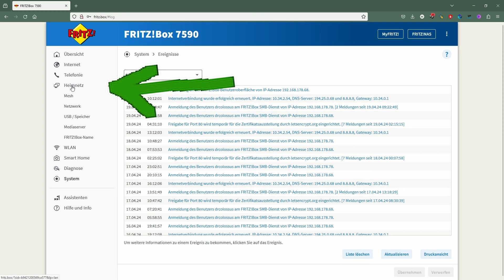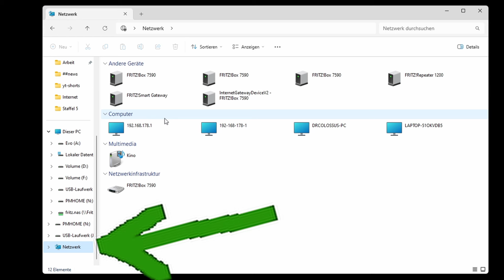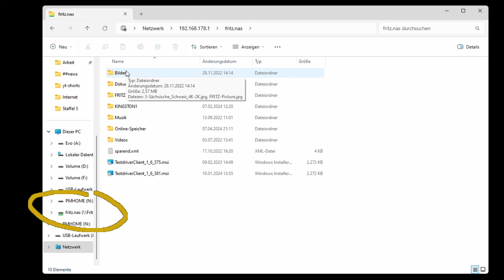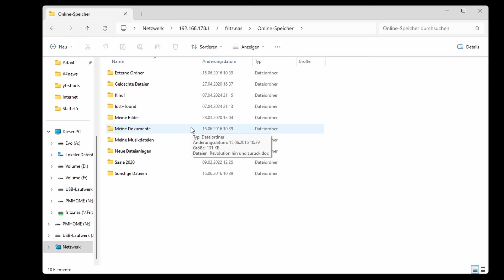AVM FritzBox mit Cloud-Speicher von GMX web.de Freenet verbinden - Cloud-Zugriff per WebDAV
Du brauchst einen USB-Stick in der passenden Größe, dann kann die FritzBox einen Onlinespeicher direkt verwenden. (klappt mit allen neueren Modellen von 7430 über 7510, 7590 und 6660, 5590, 4060 etc.)
Der sollte natürlich größer sein als der Cloud-Speicher.
Das Beste: Du kopiert die Dateien vom Laptop oder PC nur auf die FritzBox. Die übernimmt später den Abgleich. Keine Wartezeiten und das Notebook kannst Du dabei auch zuklappen.
Wie das geht, zeige ich im Video.
Dafür nutzt die FritzBox WebDAV, was leider von iCloud, OneDrive und Google Drive nicht unterstützt wird.

Guten USB-Stick kaufen (Intenso Ultra Line 128 GB)
FritzBox 7590 AX kaufen
(bei Kauf erhalte ich eine Provision, der Kaufpreis bleibt derselbe)